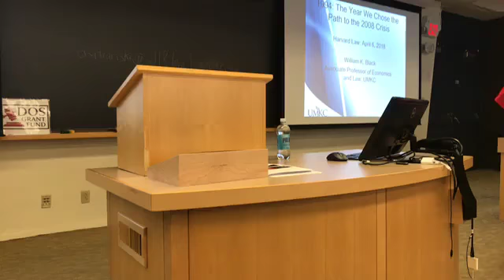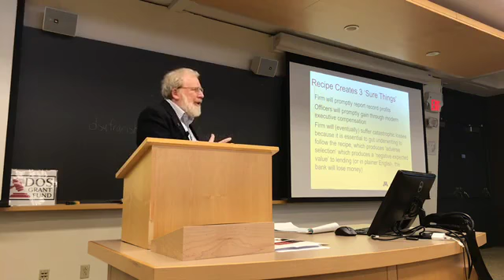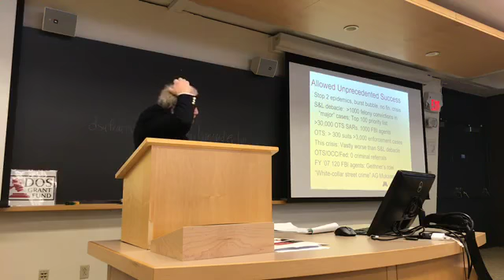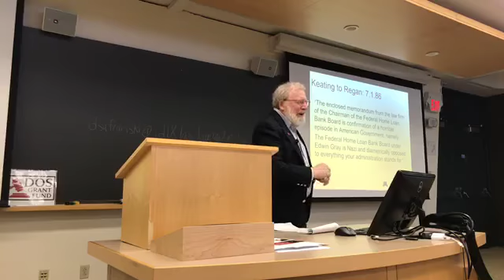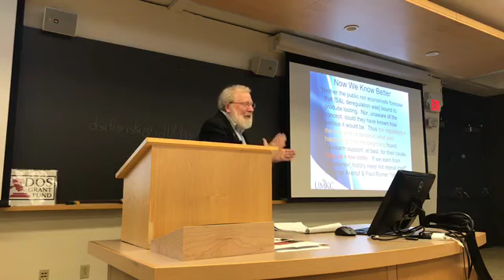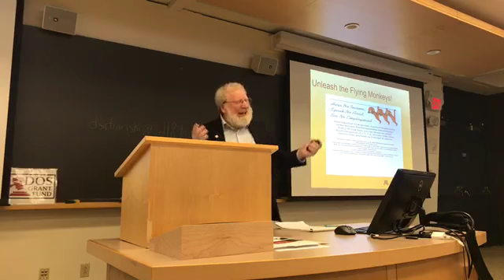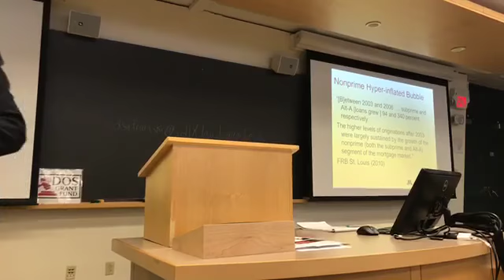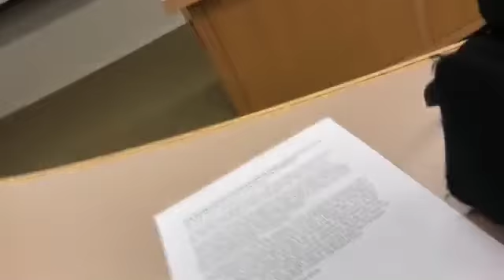Bill Black At Harvard Law, April 6, 2018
31 years ago, Charles Keating asked five U.S. Senators—the Keating Five—to meet with regulators in an effort to convince them to back off Lincoln Savings and Loan Association. One of the regulators present was William K. Black, of whom Keating would later write “get Black—kill him dead.” Lincoln ultimately failed and Keating went to prison for fraud. In the decades since Lincoln’s failure and the savings and loan crisis, frauds continued to plague the financial industry, culminating in the crisis of 2007-08. The government's response failed to seriously address the problem of financial frauds, and they continue to occur.

Currently a professor at the University of Missouri-Kansas City and a Distinguished Scholar in Residence at the University of Minnesota, Black is the author of The Best Way to Rob a Bank Is to Own One and developed the concept of “control fraud” to describe the use of a seemingly legitimate entity by its executives as a weapon to commit fraud—something that occurs with alarming frequency, particularly in the financial industry. Previously, he was the Executive Director of the Institute for Fraud Prevention, the litigation director of the Federal Home Loan Bank Board, deputy director of the Federal Savings and Loan Insurance Corporation, senior vice president and general counsel of the Federal Home Loan Bank of San Francisco, and Senior Deputy Chief Counsel at the Office of Thrift Supervision. He has advised leaders from the World Bank, Iceland, and France on combating fraud and financial crises. He will speak about his experiences as a regulator and the current state of financial regulation.